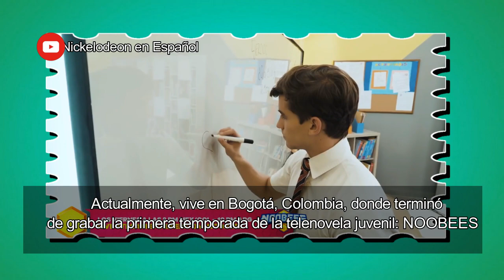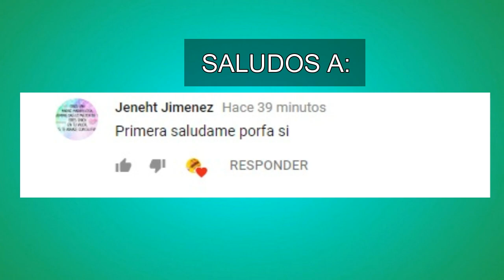Curiosidades de Andrés de la Mora 'Andy D' || NOOBEES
En esta ocasión hablaremos de Andrés de la Mora "Andy D", quien es actor en NOOBEES; la nueva telenovela TEEN de NICKELODEON...

De Andrés conocemos muy poco, ya que no hay mucha información de él en la internet... Pero como nos pidieron que hablaramos de él, nos pusimos a investigar y luego de horas de búsquedas, finalmente, encontramos estos datos sobre Andrés...